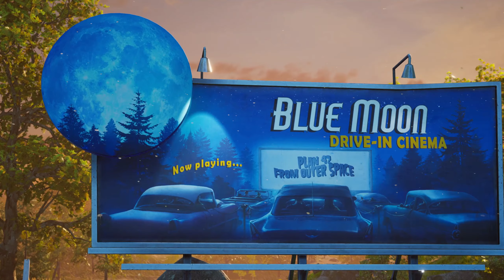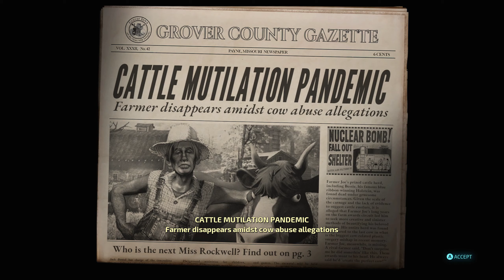I'ma destroy all yall! (Destroy all humans!)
Watch me wreak havoc on humans. It's over for you!